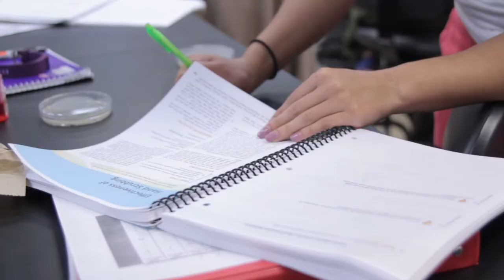BCC New Bedford